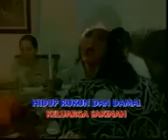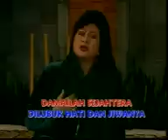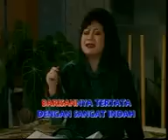Enny Haryono - Islami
Clip by Lies Hadi Shandy